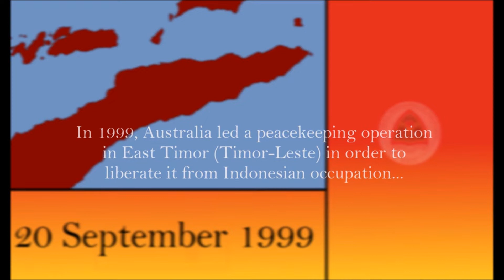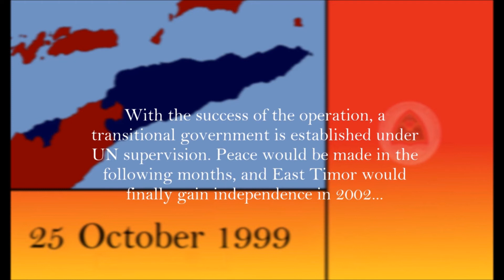Aftermath: InterFET: Every Day